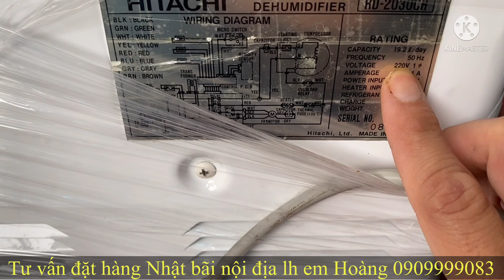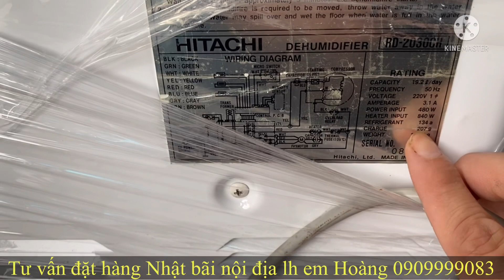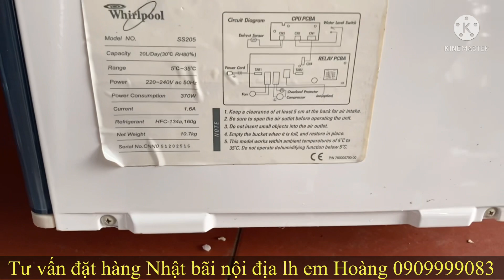Máy nội địa Nhật xuất Âu. Làm khô ráo gian phòng trong vài phút máy hút ẩm Hitachi 60m2 lh0909999083